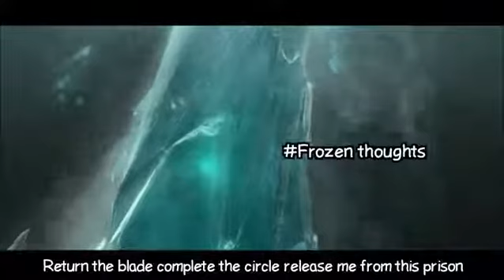Warcraft Ascension - Voices in the head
Warcraft Ascension